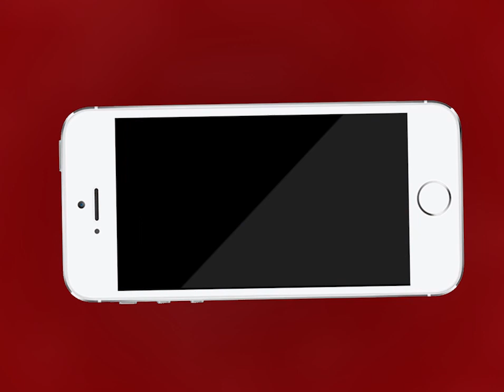Ajmer | अजमेर में शान ओ शौकत से निकली सम्राट अशोक की सवारी | MTTV INDIA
अजमेर में शान ओ शौकत से निकली सम्राट अशोक की सवारी
सवारी के दौरान ढाई हजार किलो लाल गुलाल उड़ाई गई
मंगलवार को सवारी नगर निगम से शुरू होकर चूड़ी बाजार, नया बाजार होते हुए सुभाष उद्यान पहुंची
सुभाष उद्यान में सम्राट अशोक ने पट्टे बांटे